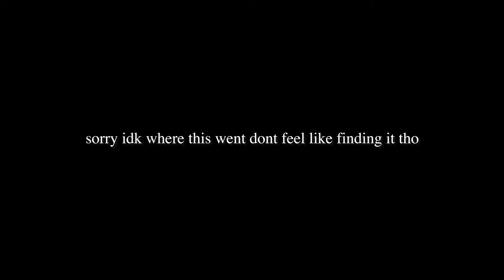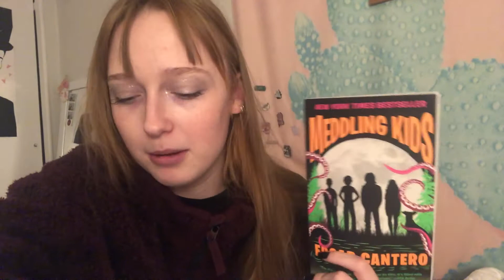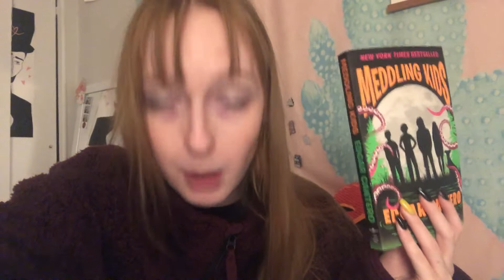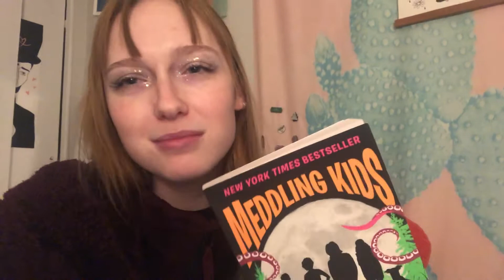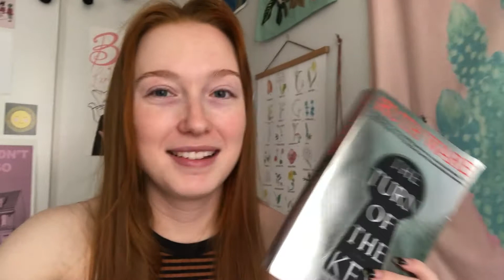spooky october reading vlog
October wrap up books I read review commentary opinion foul is fair, meddling kids, an enchantment of ravens, turn of the key, the 7 1/2 deaths of Evelyn Hardcastle